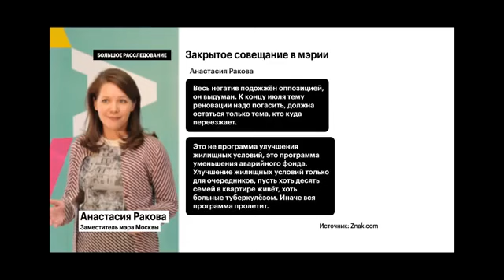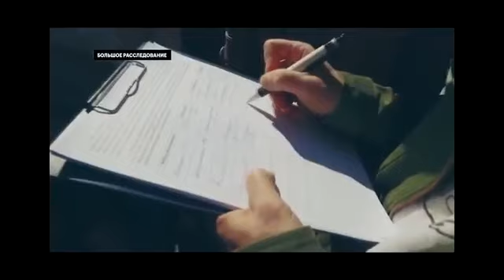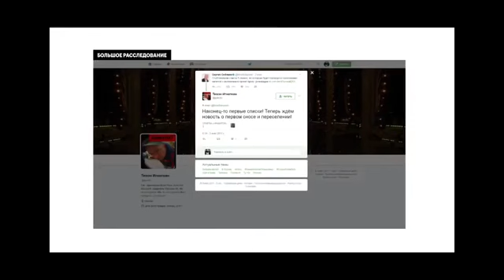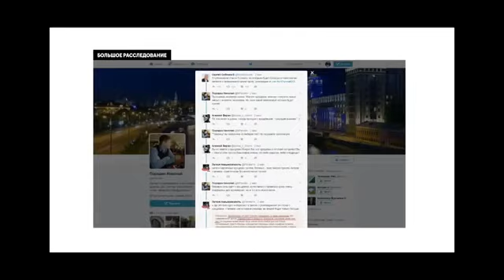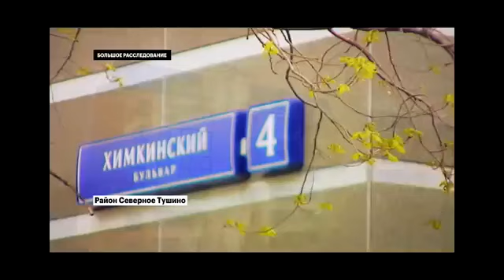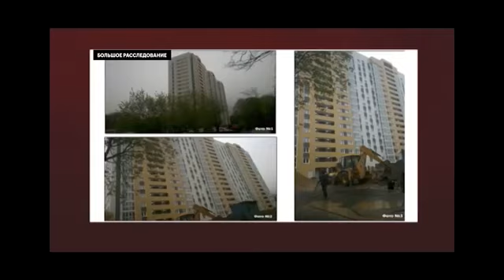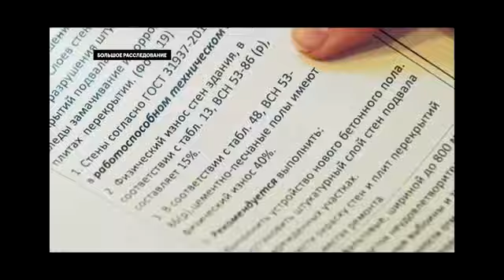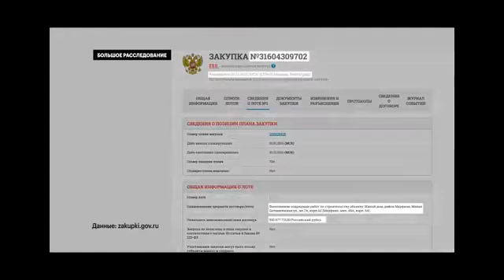РЕНОВАЦИЯ - РАЗОБЛАЧЕНИЕ.(расследование РБК)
Много возмущения. надежд, разочарования, И все же что-то здесь не чисто. Чувствуется навязывания своих законов, Быстро- быстро обтяпать -оттяпать , облапошить народ. Все вскроется, когда на месте удаленных домов, вместе с москвичами, на это месте построятся и будут жить ДРУГИЕ. .